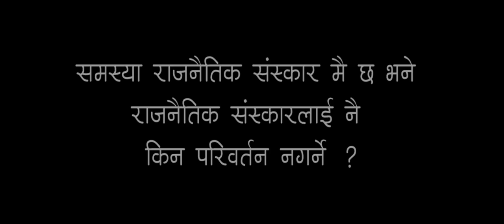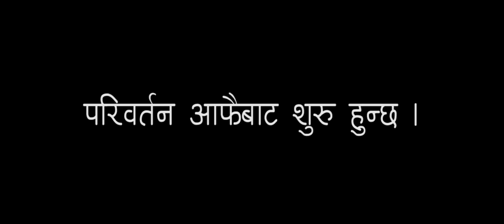अहिले नगरे कहिले? हामीले नगरे कस्ले? Ujwal Thapa KTM-5 'Dog'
नेपाल हाम्रो घर हो, डेरा होईन। आउनुहोस् नेपाली राजनितिलाई सुसंस्कृत बनाऔँ ! अब बिकल्प कुर्दै नबस्ने अाफै बन्नेलाई साथ दिनुहोस्